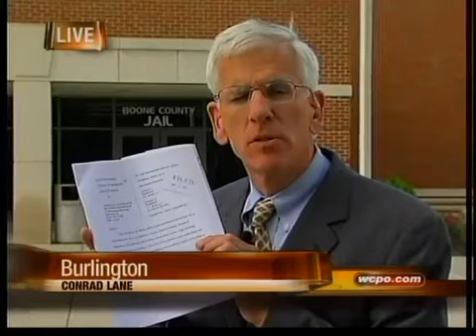N.Ky. man charged in murder of Aurora woman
Investigators say Charles "Steve" Stephenson knew Leigh Jennings had money inside a safe and planned to kill her.